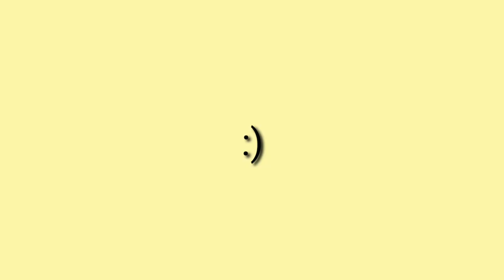COMO É CASAR AOS 17 ANOS? *minha experiência* | Quézia Mott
oi genteee! 😁
hoje não é domingo mas é claro que teve vídeo essa semana também, estou pensando em deixar fixo na terça (:
espero que gostemmm, não esquece de CURTIR e SE INCREVEEEEE! ❤

~ dúvidas mais frequentes, ou se quiser me conhecer mais:
• congrego na Assembléia de Deus, aqui no Rio Grande do Sul.
• edito no celular, app Kinemaster.
• gravo com o celular Samsung A72018.

aaaah você lê a descrição ✨❤